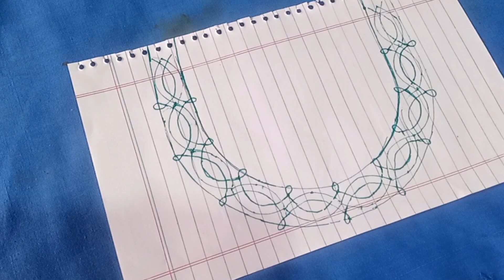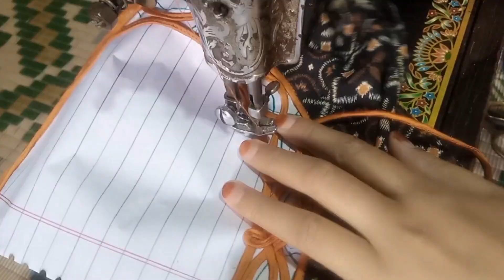Very Creative beautiful Round Neckline with Dori designing cutting Stitching by Kushi Maqbool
Round neck line cutting Stitching
Dori wala round neck design cutting Stitching
round neck design with dori
Dori gala
gol dori gala